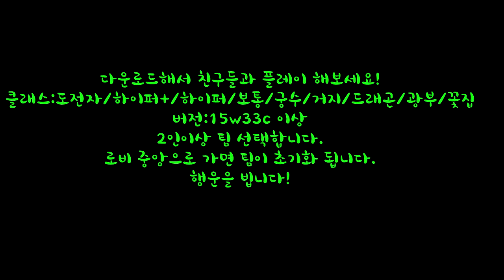마인크래프트 황야PVP맵 티저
☆ 다운로드
☆ 클래스
도전자/하이퍼+/하이퍼/보통/궁수/거지/드래곤/광부/꽃집
☆ 버전: 15w33c 이상

2인 이상 팀 선택합니다.
로비 중앙으로 가면 팀이 초기화됩니다.
행운을 빕니다!
저와 원탱이방굴이님이 이틀만에 제작한 맵입니다.